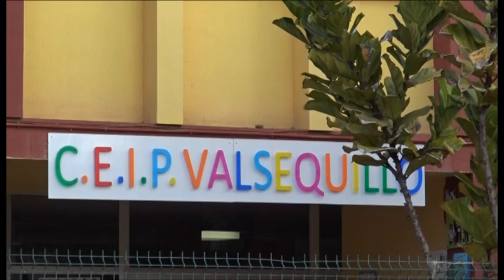VA 190708 EL CEIP VALSEQUILLO PASA A LLAMARSE CEIP ELVIRA VAQUERO